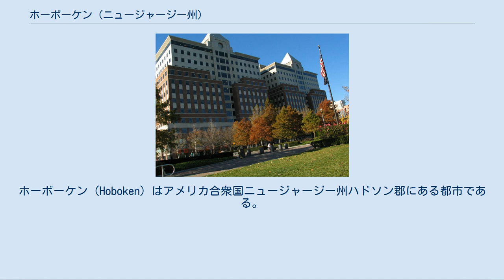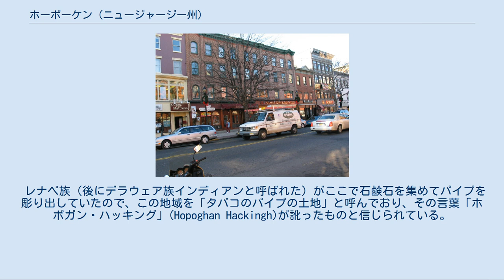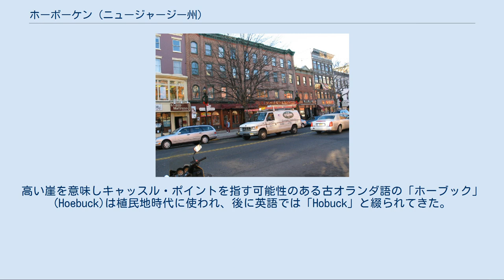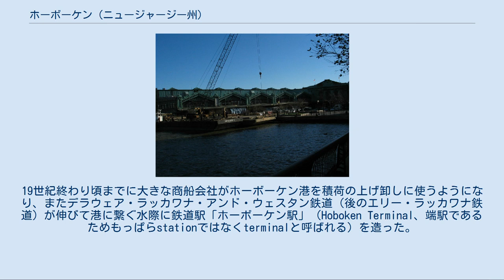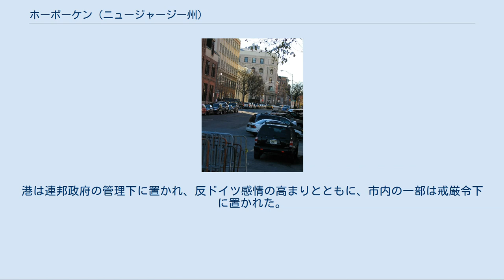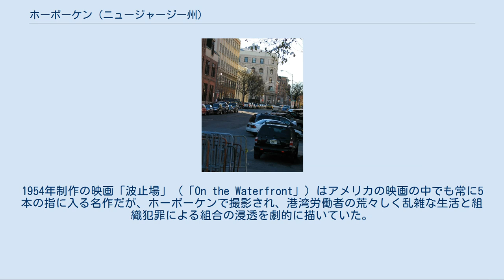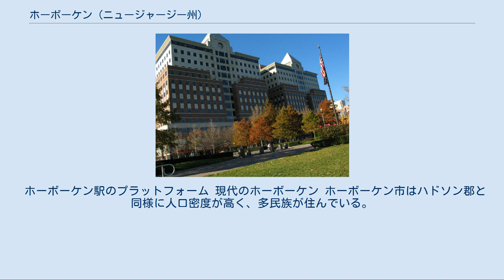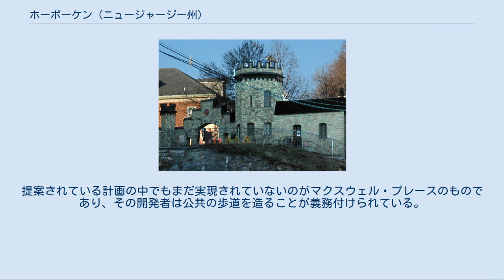ホーボーケン (ニュージャージー州)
ハドソン郡_(ニュージャージー州)
ホーボーケン（Hoboken）はアメリカ合衆国ニュージャージー州ハドソン郡にある都市である。
2010年国勢調査での人口は50,005人である。
ニューヨーク都市圏に属している。
 NASA撮影のホーボーケン（赤枠） ホーボーケンは北緯40度44分41秒 西経74度1分59秒 / 北緯40.74472度 西経74.03306度 / 40.74472; -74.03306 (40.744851, -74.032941)に位置し、ハドソン川の西岸にあって川向こうはニューヨーク市マンハッタンである。
隣接しているのは、対岸ではウエスト・ヴィレッジやチェルシー、西岸では北のウィーホーケン・コーブやユニオンシティと南西のジャージーシティの間にある。
 アメリカ合衆国統計局によると、ホーボーケン市は総面積3.3 km2である。
うち1.8 km2が陸地で残りが水域である。
 ジップコード（郵便番号）は07030、地域コードは201オーバーレイ551である。
 ホーボーケンのワシントン・ストリート。
イタリアン様式の建物 ホーボーケンの通り ホーボーケンという名前はジョン・スティーブンス大佐がこの地域一帯の土地を購入した時に付けられた。
 レナペ族（後にデラウェア族インディアンと呼ばれた）がここで石鹸石を集めてパイプを彫り出していたので、この地域を「タバコのパイプの土地」と呼んでおり、その言葉「ホポガン・ハッキング」(Hopoghan Hackingh)が訛ったものと信じられている。
 この地域に最初に住んだヨーロッパ人はニューネーデルラントに移住したオランダ人開拓者であり、レナペ族の言葉を縮めた可能性がある。
ただし、それを確認できる文書化された記録は無い。
やはり確認は出来ないが、1983年にベルギーのアントウェルペンに併合されたフランドルの町、「ホーゲ・ブーヘン」(Hooghe Buechen)または「ホーゲ・ブーケン」(Hoge Beuken)(en)から名付けられたという説がある。
この名前は中世オランダ語から派生したもので、「高いブナ」という意味がある。
また、17世紀オランダのロッテルダムで地主であったヴァン・ホボーケン(Van Hoboken)一家に因んで名付けられたという説もある。
ロッテルダムには一家の名前を採った広場がある。
18世紀と19世紀にニュージャージー北部で話されていたジャージー・ダッチというオランダ語の方言があるが、これはゼーラント語とフランドル語を基に英語とおそらくレナペ語の影響を受けた者であり、そのジャージー・ダッチでこの地域が何と呼ばれていたかも明らかでない。
 北に隣接するウィーホーケンや、南のコミュニポーおよびハリシマスと同様に、ホーボーケンはその時代の話し言葉の中で変化してきた。
高い崖を意味しキャッスル・ポイントを指す可能性のある古オランダ語の「ホーブック」(Hoebuck)は植民地時代に使われ、後に英語では「Hobuck」と綴られてきた。
 ホーボーケンの非公式のニックネームは「マイル・スクェア・シティ」であるが、実際にハドソン川の水面下にある部分を含めれば2平方マイルある。
19世紀終盤から20世紀初めにかけてのホーボーケンは、人口も文化もドイツ語を話す人々が圧倒的なものになり、時には「リトル・ブレーメン」と呼ぶこともあった。
それらの人々の多くはノースバーゲンのホーボーケン墓地に埋葬されている。
 ホーボーケンは元々島であり、東はハドソン川、西はニュージャージー断崖の足下にある干潟であった。
そこはレナペ族が季節によって宿営地としていた。
レナペ族はハドソン川とデラウェア川の間の土地に2,800年以上も住んでいたと考えられている。
この地域の領有権を主張した最初のヨーロッパ人はオランダ東インド会社のためにこの地域を航海したイギリス人ヘンリー・ハドソンであった。
ハドソンは乗ってきたハーヴ・ミーン（ハーフ・ムーン）号を1609年10月2日にウィーホーケン・コーブに停泊させた。
この新しい地域を管理するためにユナイテッド・ニューネデルラント会社が創られ、1623年6月にオランダ植民地となった。
1630年、アムステルダム市長でオランダ西インド会社の支配人でもあったミカエル・ポーウが、4年以内に50人以上の開拓村を作るという条...